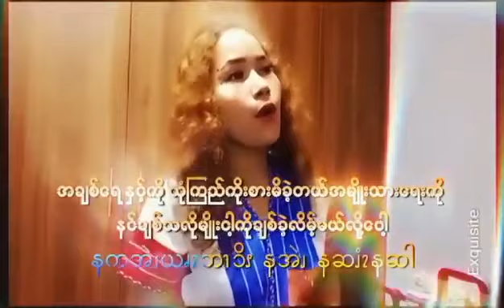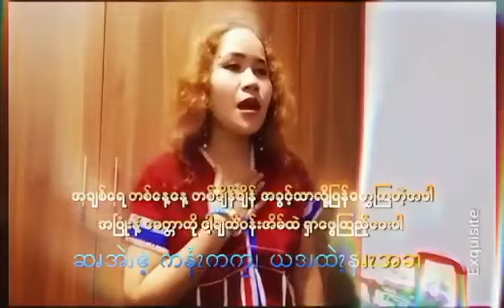🎤နမ့္ျဖဴျဖဴေအး ရဲ႕အေနာက္ပိုးကရင္သီခ်င္း အရမ္းေကာင္း🎧